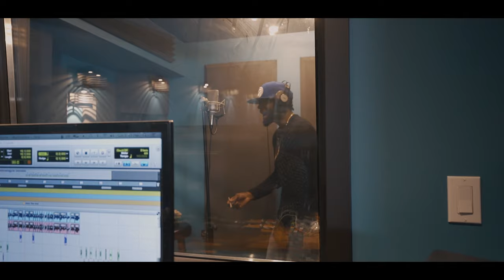Crunch - Maintaining (Official Music Video)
6ixBuzz Originals is home to everything Canadian entertainment & hip hop. We are the #1 Canadian outlet responsible for breaking the latest premiere music videos, entertainment stories, and comedy skits, best viral videos & more.